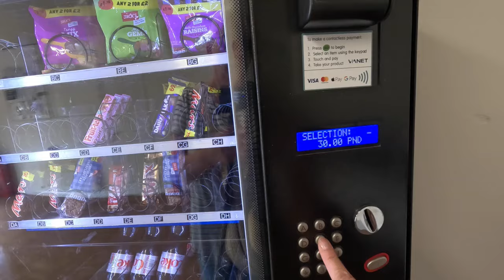Prepping Our Caravan for Sale & Exciting Campervan News! 🚐✨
Hey everyone! 🌟

In this video, we take you through the journey of clearing out and prepping our beloved caravan for sale. From a thorough deep clean to packing everything away, we’ve made sure she’s in top shape for her next adventure with a new owner. 🧼📦

But that’s not all - we have some exciting news to share! Our trusty campervan is back, and while she’s not hitting the road just yet, we’re putting her to good use as our new storage space. 🚐💕